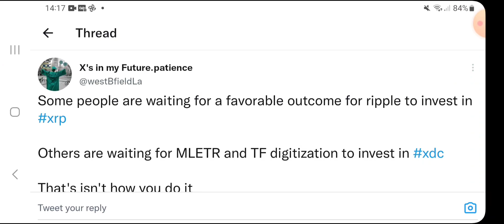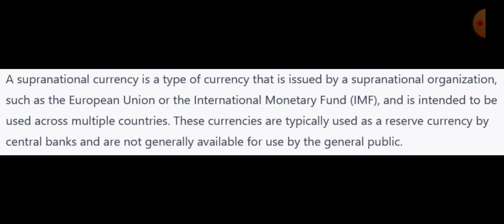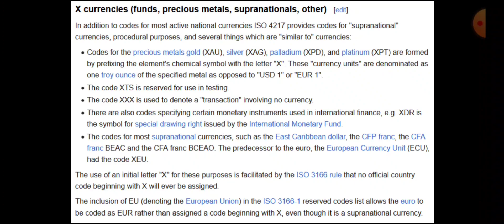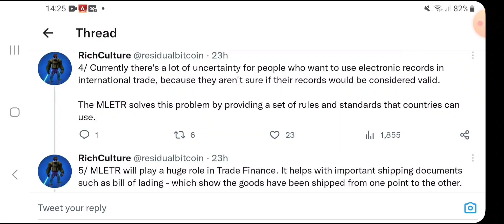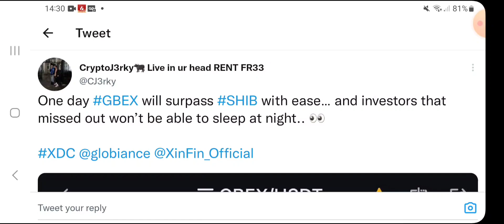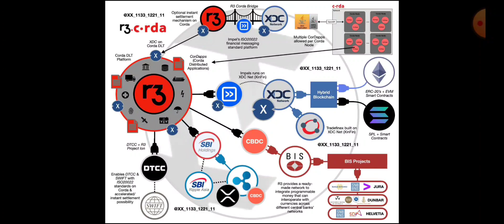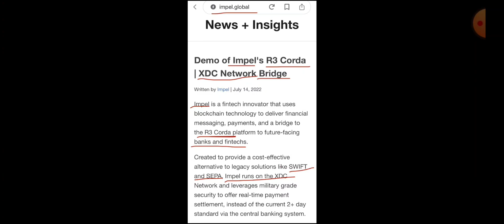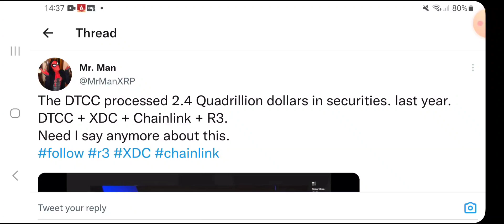🚨XDC Quadrillions, DTCC Monster, R3 Connecting The World, Globiance Future, Let Me Explain🚨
Hello XDC Family. 🚨XDC Quadrillions, DTCC Monster, R3 Connecting The World, Globiance Future, Let Me Explain🚨

the FEES!!

2. Sign Up for UPHOLD Using My Link & Get $20 FREE BTC

6. Install the Globiance App using my referral

9. Download the Pi App and mine free Pi Coin, The Future Bitcoin:

10. Buy, save, spend and share real GOLD digitally!

XDC:
xdc7C8f6641Ad487a2F4E74647a0c843fF6431C3B9E

XRP:
rGJvzLwrUTatUAMrFNt2UEDkjA7t3YkoE7

13. Buy Me A 'SUPER THANKS' on my videos or on my shorts

14. BUY Your Dream Car With XDC